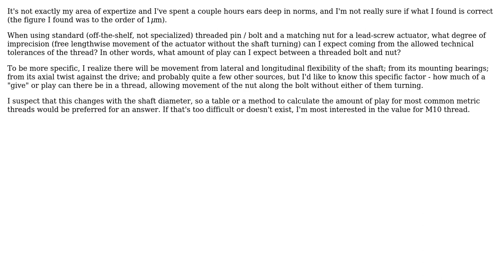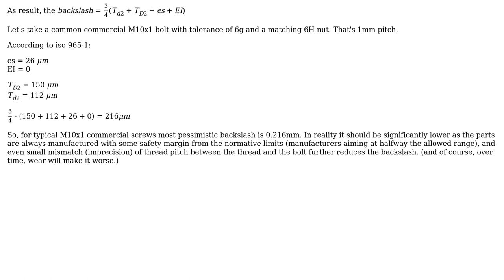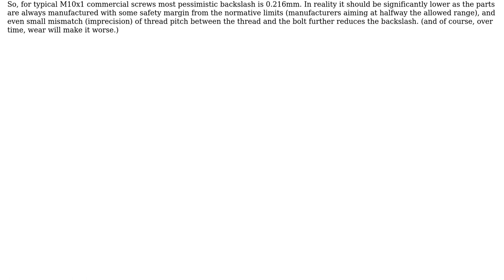Engineering: What are the longitudal tolerances of thread on metric nuts and bolts? (2 Solutions!!)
Engineering: What are the longitudal tolerances of thread on metric nuts and bolts?

With thanks & praise to God, and with thanks to the many people who have made this project possible! You are responsible for your own actions.